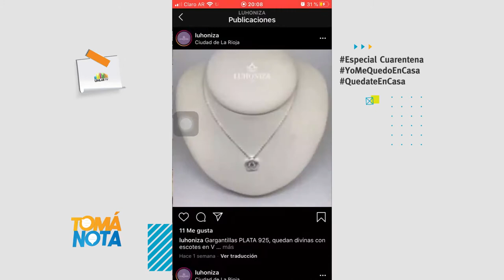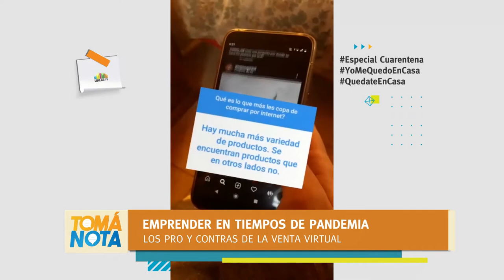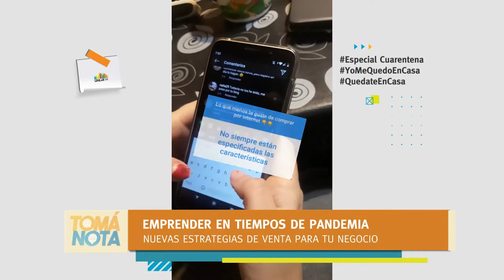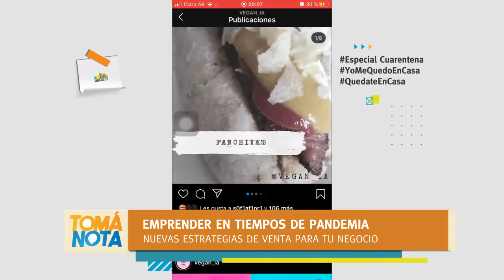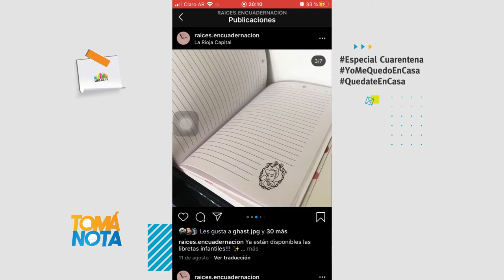Emprender en tiempos de pandemia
Estrategias para posicionar un negocio, pros y contras de la venta virtual, algunos consejos para emprender en estos tiempos y más en este informe producido por estudiantes de Licenciatura en Comunicación Social.